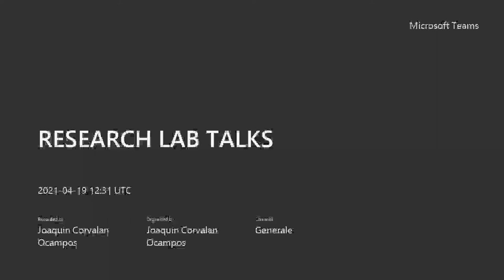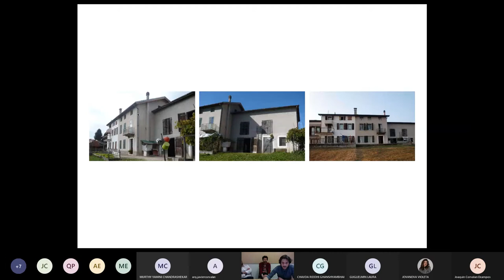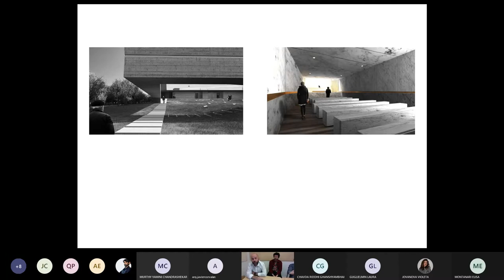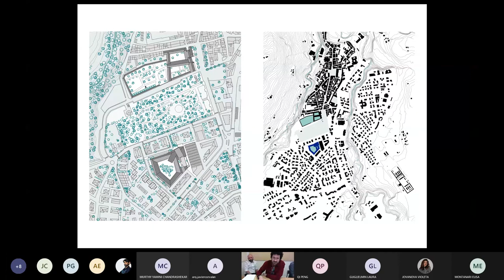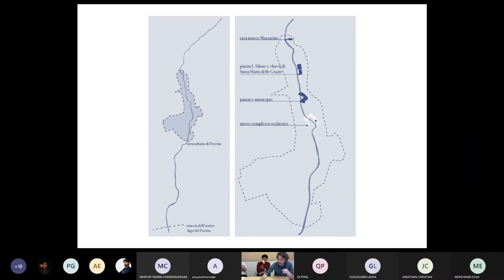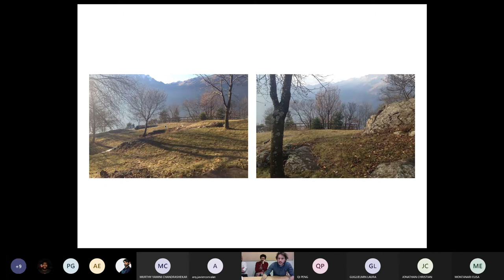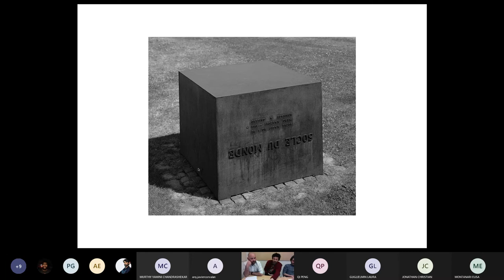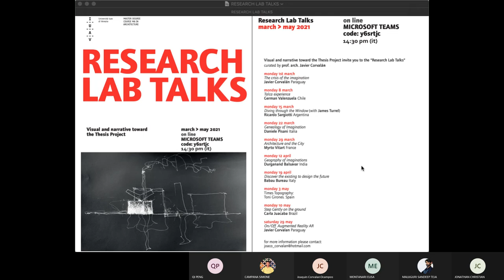RESEARCH LAB TALKS_"Discover the existing to design the future"_BABAU BUREAU_ Italia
"Visual and narrative toward the Thesis Project” curated by Javier Corvalán, invite you to the “Research Lab Talks” Master Degree Course MA in Architecture _ IUAV, Venezia. March_May  2021.

BABAU BUREAU è uno studio di architettura e paesaggio fondato da Marco Ballarin, Stefano Tornieri e Massimo Triches nel 2012 a Venezia.
L’opera dello studio è il risultato della confluenza tra la ricerca sui temi teorico/concettuali della composizione e un approccio site-specific al progetto. Si oppone all’iconismo e l’autoreferenzialità anche attraverso lo strumento dell’ironia.
Tra le principali realizzazioni si segnalano le opere di accessibilità al parco delle incisioni rupestri di Ceto Cimbergo e Paspardo, la riqualificazione di una piazza pubblica del quartiere Gldani a Tbilisi e un edificio di due unità residenziali a Belluno.
Lo studio si occupa anche di curatela di mostre e  workshop tra cui Copritelo con l’edera (Spazio Punch, Venezia 2016) e  Materia Eterea per Venice Glass Week 2019 (Fondazione Bevilacqua La Masa, Venezia); i workshop Desperate Houselives, HDA Graz 2018 e Written Architecture al Kosovo Architecture Festival 2018.
BABAU BUREAU è stato selezionato al Future Architecture Platform di Lubjiana nel 2018, ha ricevuto la nomina allo EU Mies Van Der Rohe Award nel 2019 ed è finalista al premio AADIPA Biennale Internazionale degli interventi nel patrimonio architettonico, Barcellona 2019.
Parallelamente all’attività professionale i fondatori si occupano di ricerca accademica all’interno dell’Università IUAV di Venezia approfondendo i temi dei paesaggi della produzione in ambiti di foce e aree umide, città paesaggio e salute nella città, riqualificazione di alvei fluviali tra turismo e residenzialità.
“Research Lab Talks” Program _ IUAV, Venezia. Marzo 2021.

1 March 2021 The crisis of the imagination. Javier Corvalán. Paraguay
8 March 2021 Talca experience . German Valenzuela. Chile
15 March 2021 Diving through the Window (with James Turrell). Ricardo Sargiotti. Argentina
22 March 2021 Genealogy of Imagination Daniele Pisani. Italia
29 March 2021 Architecture and the City. Myrto Vitart. France
12 April 2021 Geography of imaginations. Durganand Balsavar. India
19 April 2021 Discover the existing to design the future. Babau Bureau (Italy)
3 May 2021 Times Topography: Toni Girones. Spain
10 May 2021 Step Gently on the ground. Carla Juacaba. Brazil